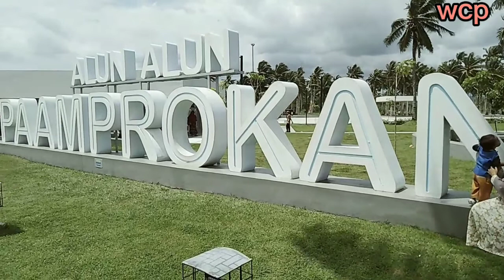Alun Alun Paamprokan Pantai Pangandaran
alun alun paamprokan yg ada di daerah pantai Pangandaran Jawa barat